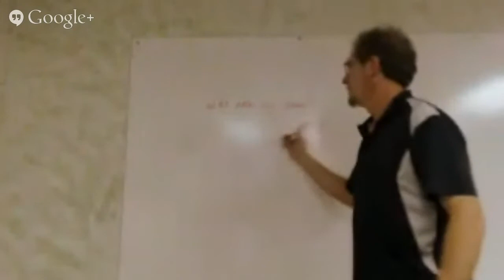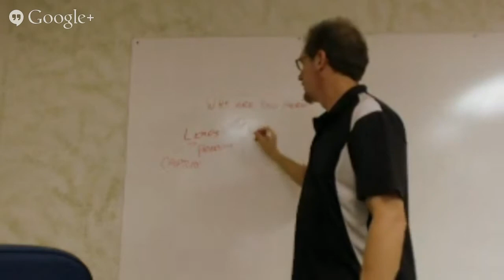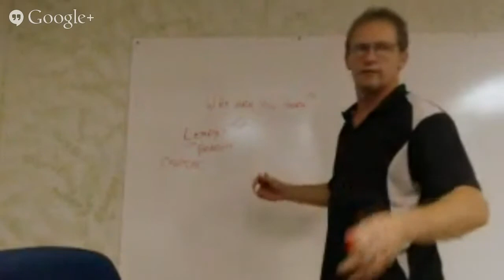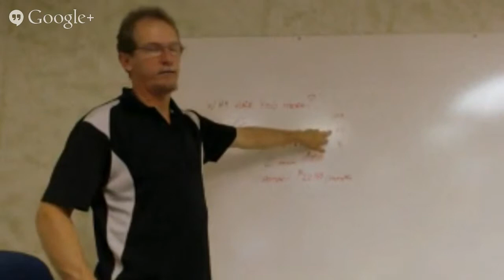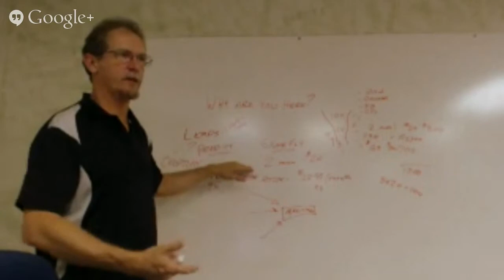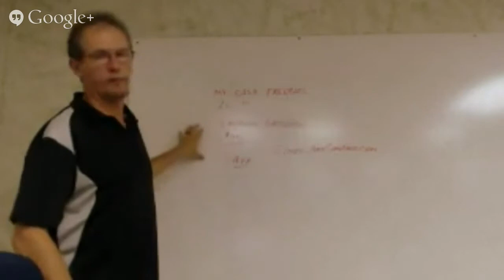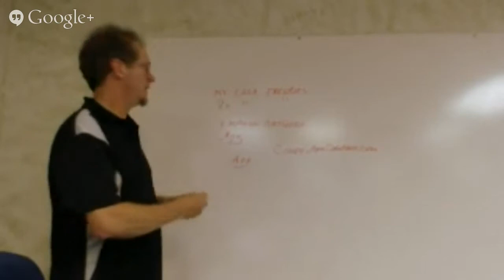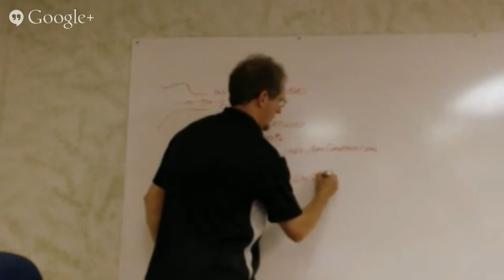How To Use The Total Funnel System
I am hosting a LIVE Event to Explain how to sign up for the Total Funnel System and answer your questions.
I ave received many questions and this will be a great way to step you through.
Join the webinar and get started.
If you haven't signed up yet:  tfs.kenbarrettevent.com
Ken